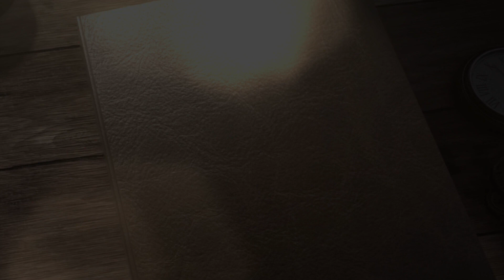[KOF ALLSTAR X SOULCALIBUR VI] PV